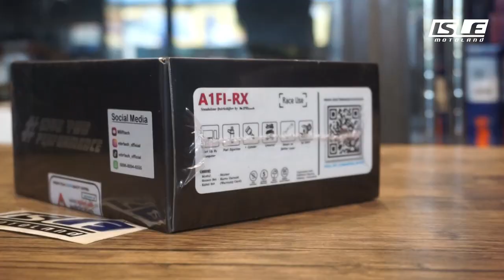MBR TECH A1FI RX